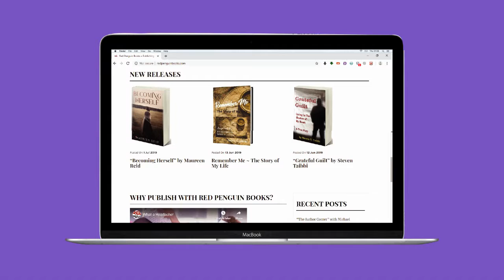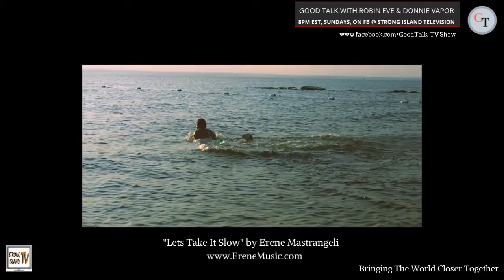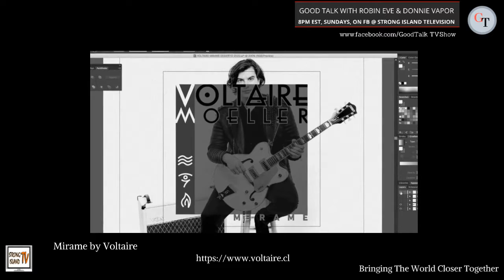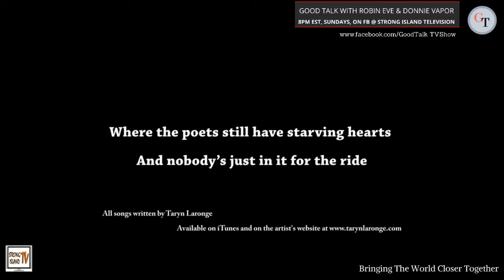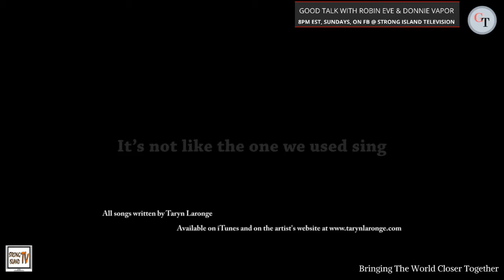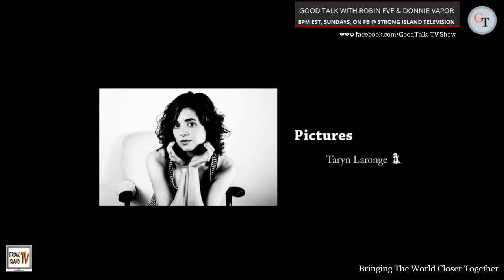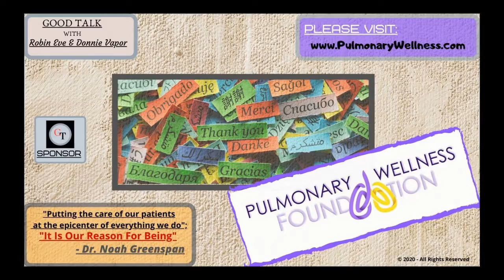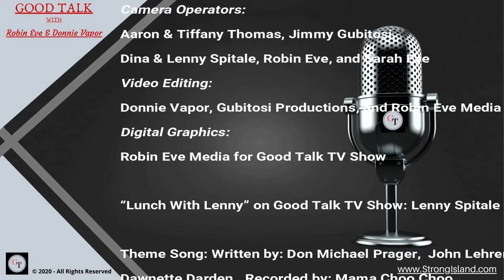GOOD TALK with Robin Eve & Donnie Vapor - Season 3, Episode 10 "Diamond In The Funk"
GOOD TALK with Robin Eve & Donnie Vapor - Season 3, Episode 10 "Diamond In The Funk". NY Blues Hall Of Fame Inductee Ivan "Funkboy" Bodley, plus Original Artist Of The Week Dave Diamond, and "Viewers Choice Replay - International Spotlight Edition" featuring Taryn Laronge, Erene Mastrangelli, and Voltaire.